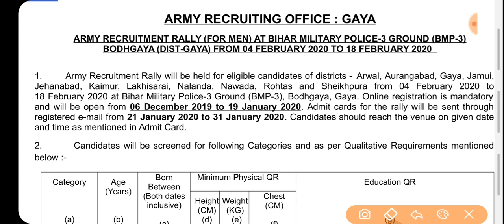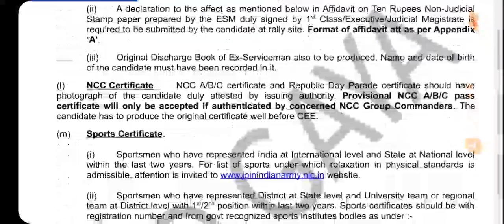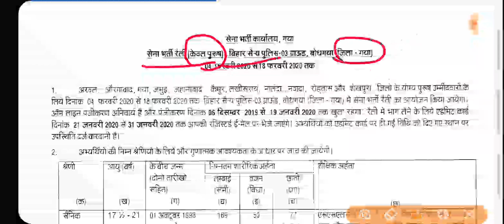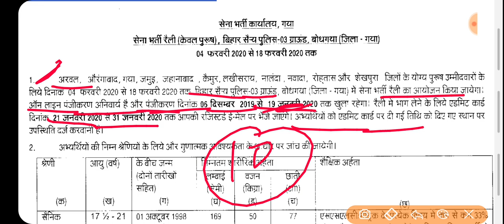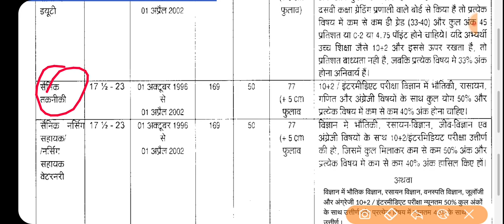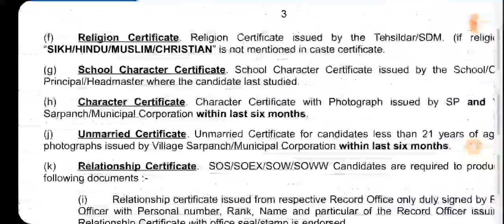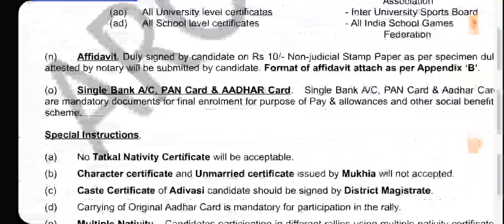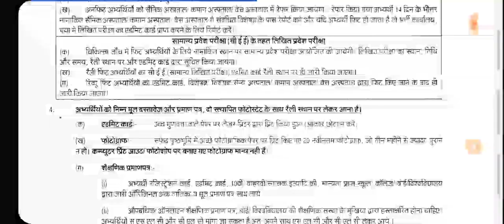ARO Gaya Army rally bharti 2020